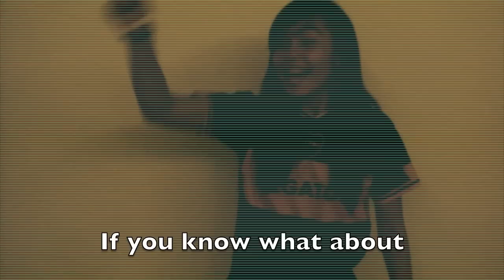i love geo (youtube).mov